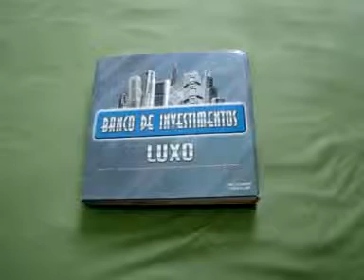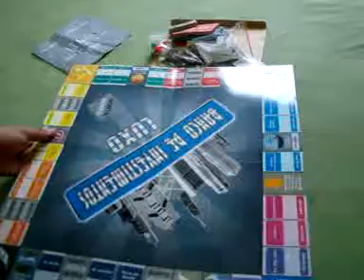ML 166321143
Video Migrado